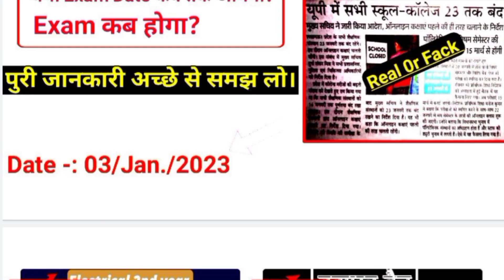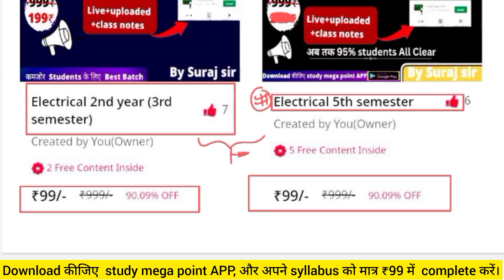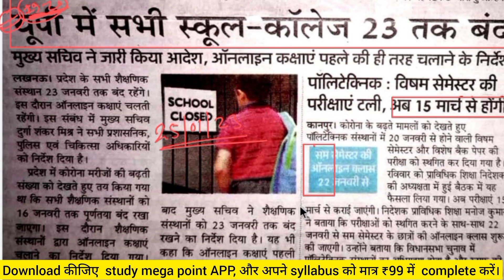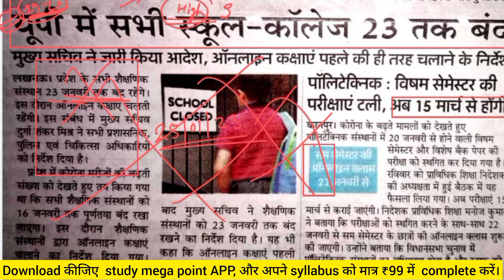क्या Exam Online होगा?||Bteup Latest News today related to Exam||school college close?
👉यह महा offer  केवल आज के लिए है!